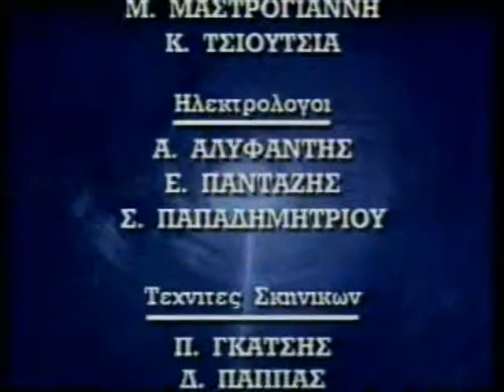ΦΩΣ ΣΤΟ ΤΟΥΝΕΛ 28/06/1996 Μέρος 8